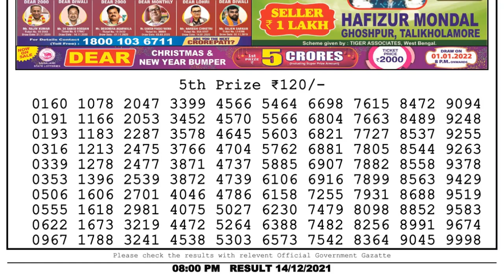Lottery Sambad Result 8pm 14.12.21 Nagaland State Lottery Result